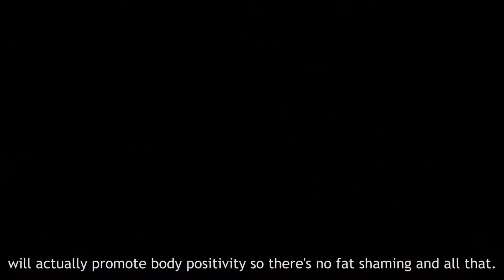Singapore Motorshow Girls Interview 2018 - Sassy Babes or Sassy Cars?